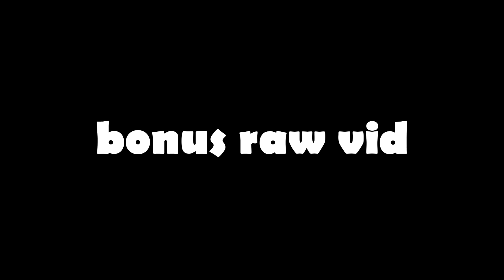UNBOXING & PHONE VLOGGING SET UP| PAHINA 11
Good Morning Class!!!

Welcome to my Class.

SALAMAT :) :)